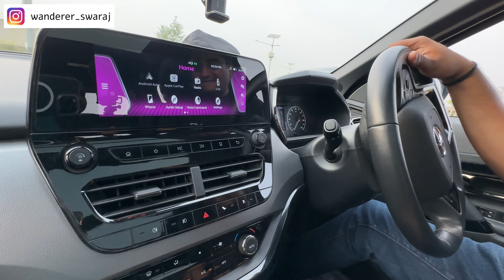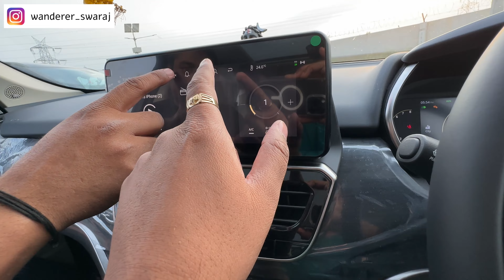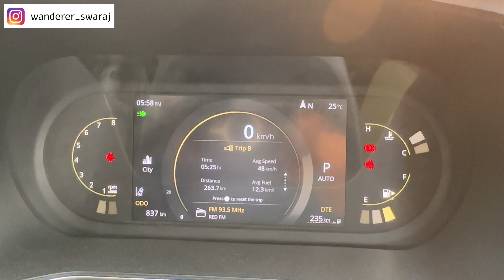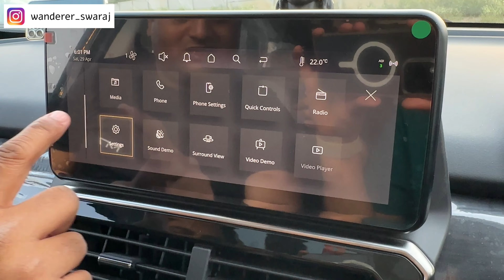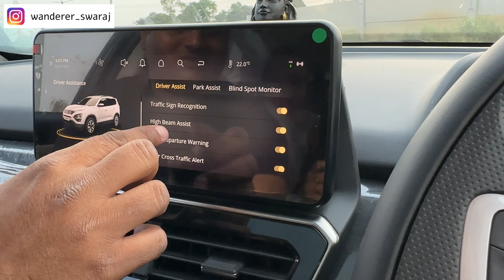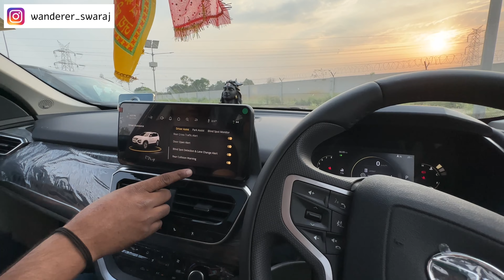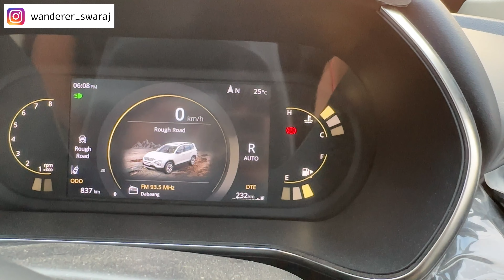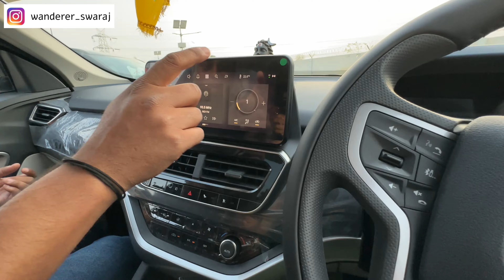Detailed technical comparison of Tata Safari Old 2022 vs New 2023 with ADAS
Detailed technical comparison of Tata Safari Old 2022 vs New 2023 with ADAS | @jayakhannavlogs @Wanderer_SwaRaj

Video is quiet long so watch it on 1.5X speed.
We created a detailed video so that you all can understand the difference and make your choices. 🙏🏻

Question for you: Where is ESP ON/OFF button in new Safari with ADAS?